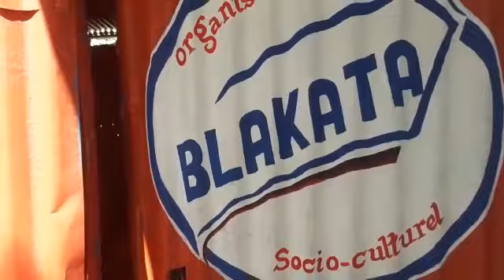Blakata cine lan kabaret